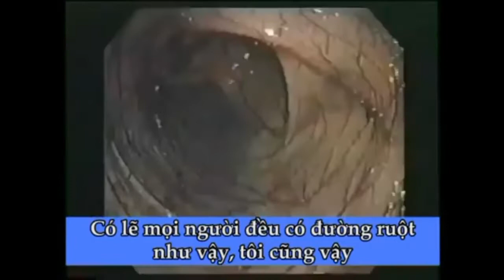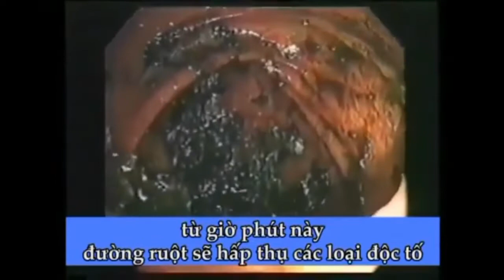Hình ảnh đường ruột của người khỏe mạnh và bị bệnh.